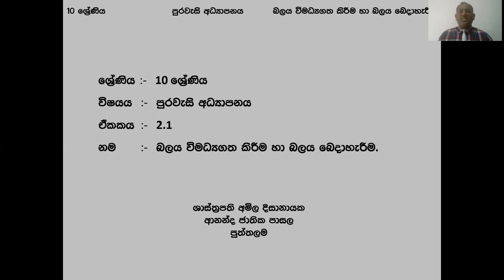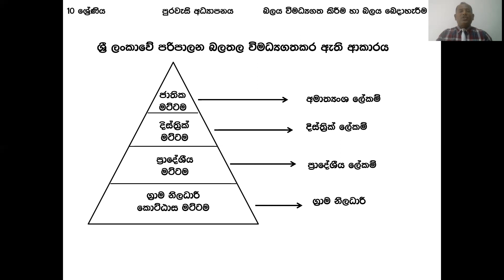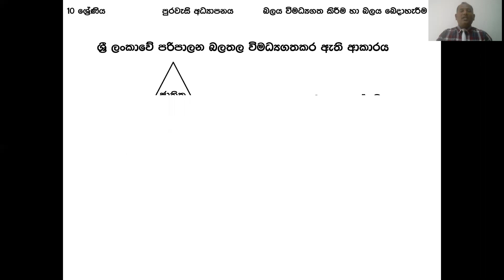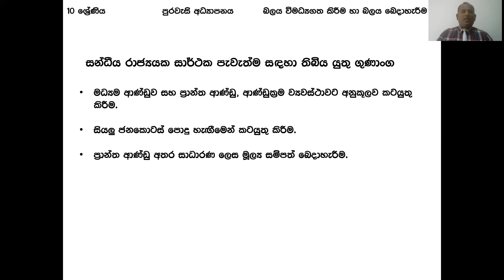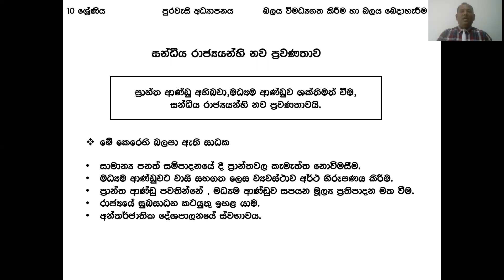Grade 10 | Unit 2 | බලය විමධ්‍යගත කිරීම හා බලය බෙදාහැරීම | e-thaksalawa